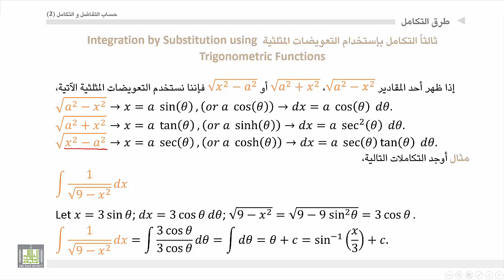حساب التفاضل و التكامل 2 | الوحدة 4 | التكامل بإستخدام التعويضات المثلثية الحالة الثالثة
المقررات المفتوحة
 التكامل بإستخدام التعويضات المثلثية الحالة الثالثة